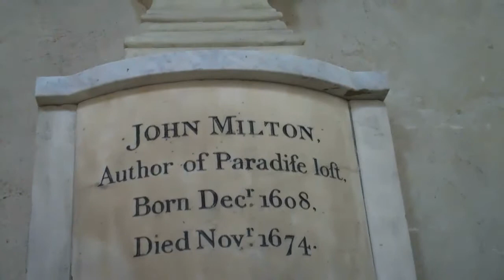John Milton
information about John Milton